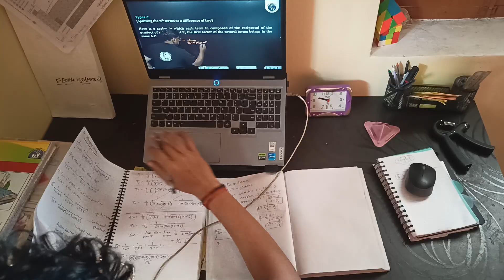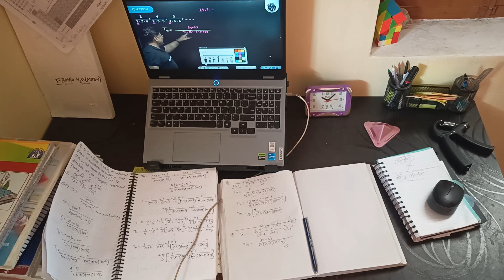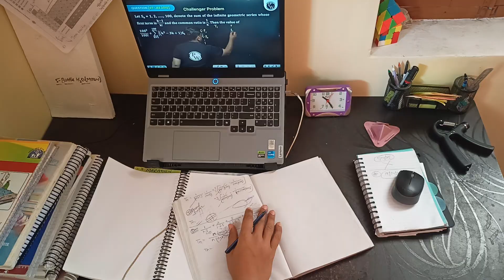DAY - 42 As a JEE DROPPER ( PART - 01) S - 11 || (208 - 3) HRS = 205 HRS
LCD Screen
Hand Gripper
Sticky Notes